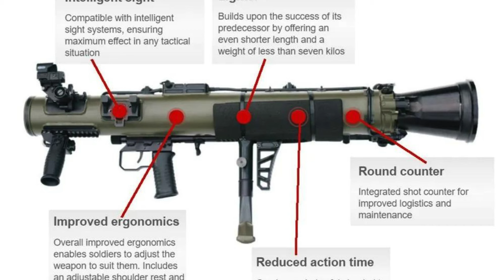Saab obtient une commande de 7,8 millions de dollars pour les systèmes Carl-Gustaf de l'US Air Force